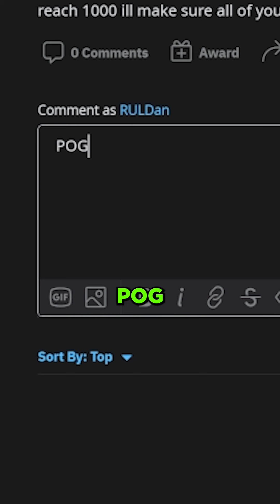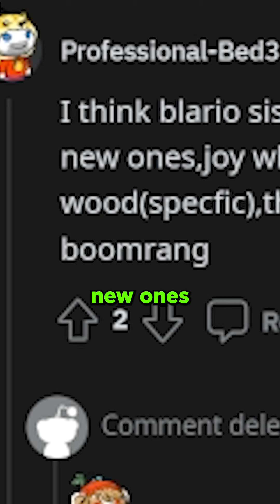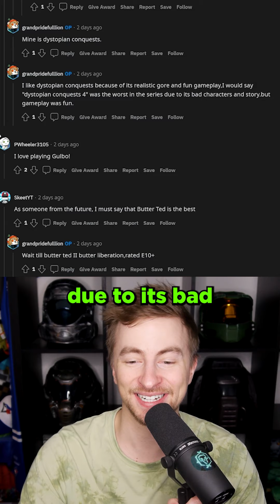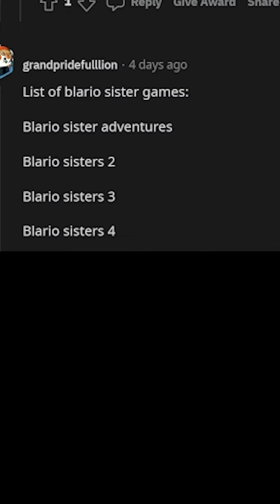There's a GLUBO Subreddit?! [EXTENDED VERSION]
So I found a GLUBO Subreddit and it's amazing. You guys are amazing.

In my usual videos I use the artificial intelligence image generators called DALL E 2 and Midjourney, but in this one I'm seeing what the community is saying about GLUBO!